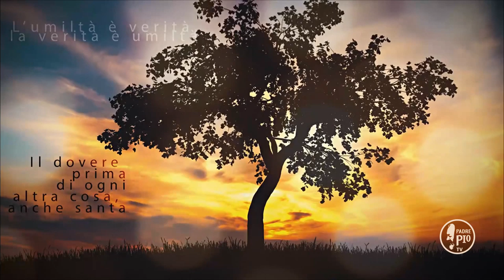Fa che la tua anima non si turbi dell'ingiustizia umana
Fr Enzo La Portai - Buona Giornata con Padre Pio 21 Ottobre 2019
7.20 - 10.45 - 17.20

La Frase di Padre Pio:

"Fa che non turbi l’anima tua il triste spettacolo della ingiustizia umana; anche questa, nella economia delle cose, ha il suo valore. È su di essa che vedrai sorgere un giorno l’immancabile trionfo della giustizia di Dio!"